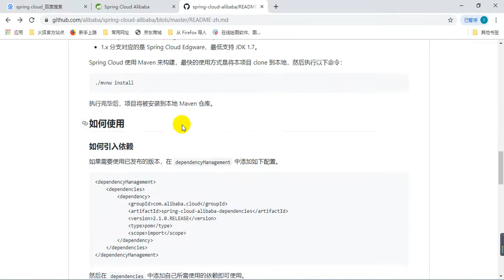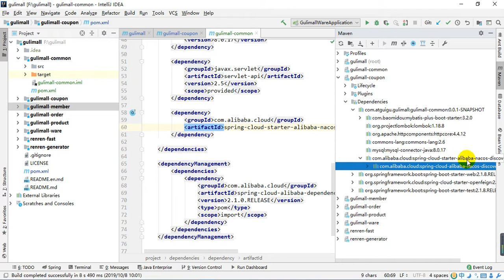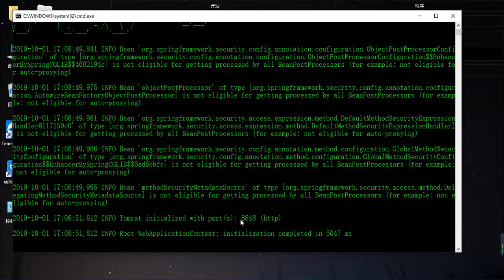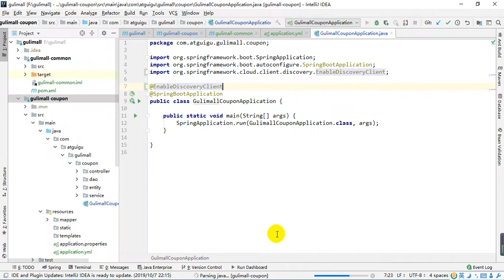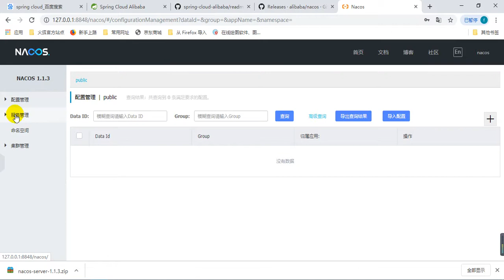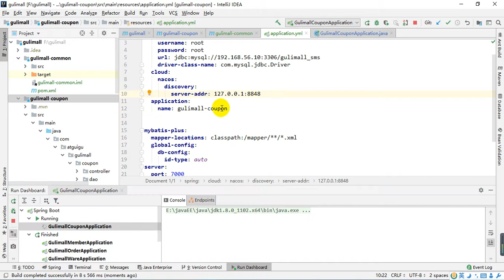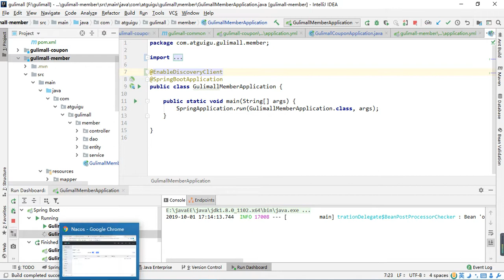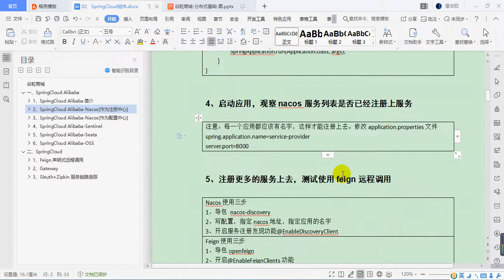21、分布式组件 SpringCloud Alibaba Nacos注册中心